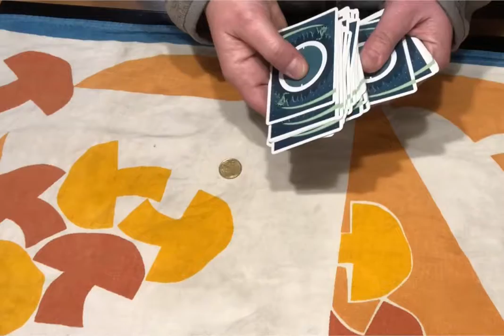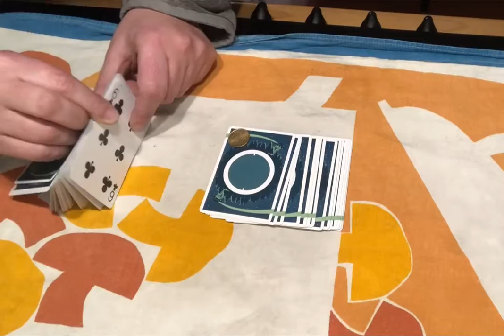La moneta che trova la carta